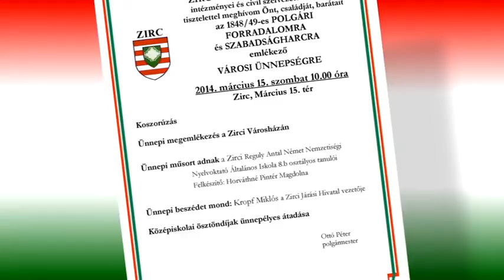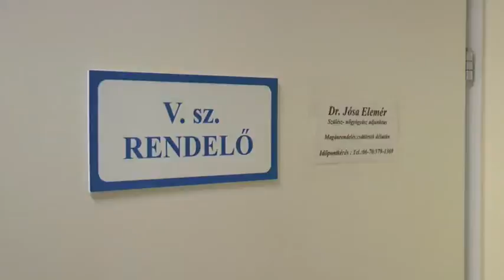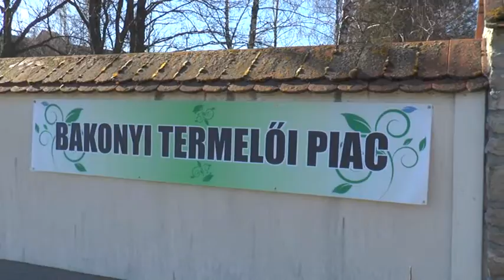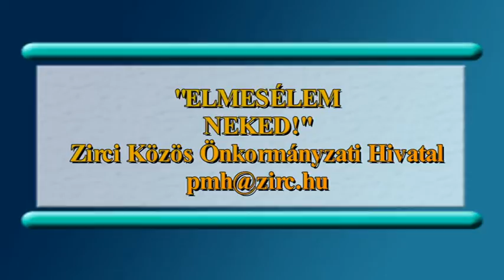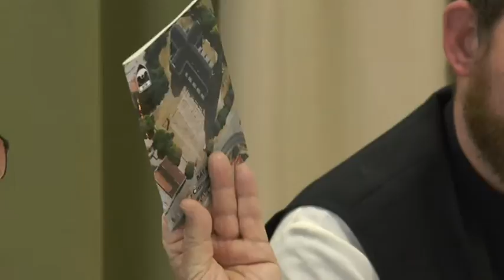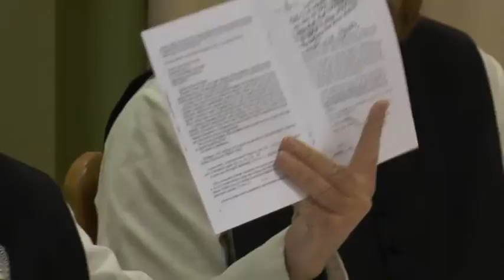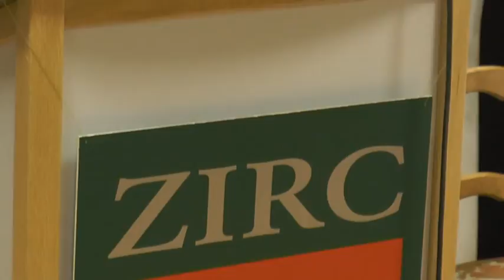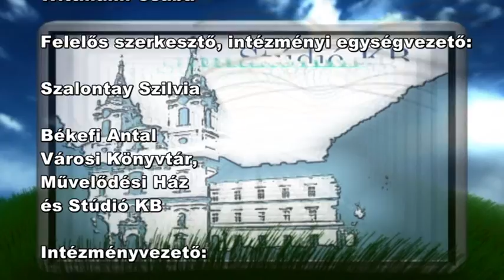Zirci TV műsora 2014. március 7.